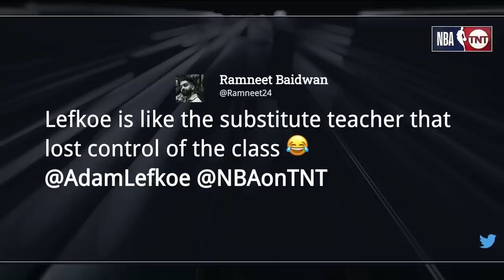Chuck talking about fans getting to vote 🤣